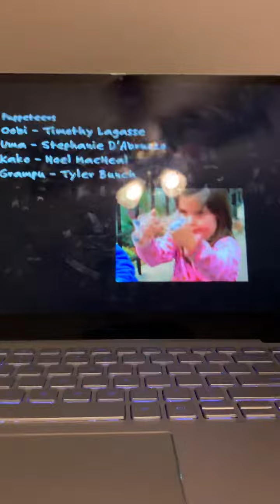Oobi Credits (Season 3, 2003)